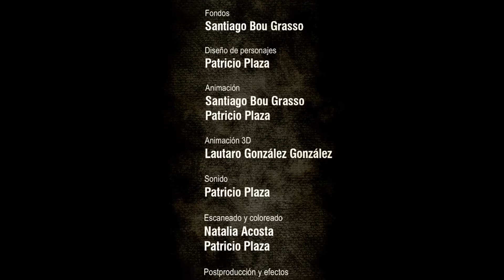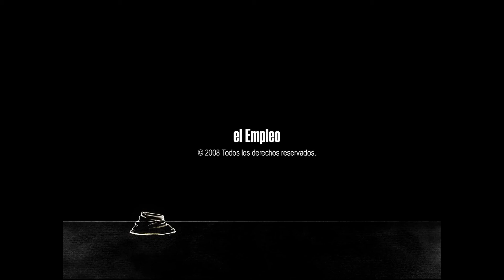El Empleo by Santiago Bou Grasso | Music by Theodoros Karkatselas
Μy submission for the 2nd International Animated Film Music Competition held by Athens Concert Hall in collaboration with the Animasyros International Animation Festival and Agora, in which I was in the top 20.
Video: Santiago Bou Grasso